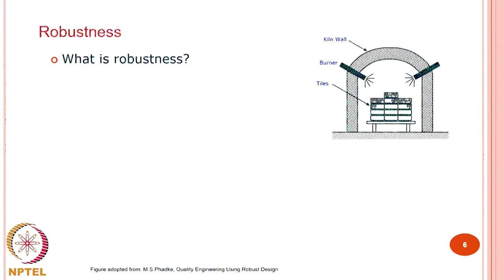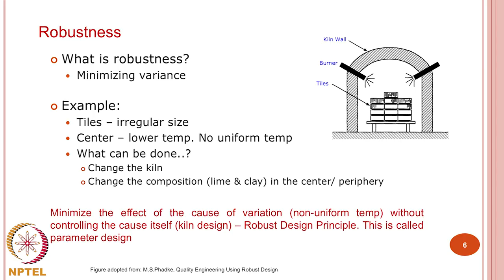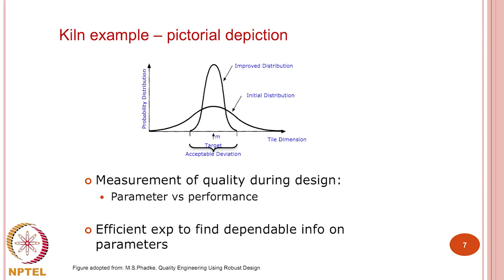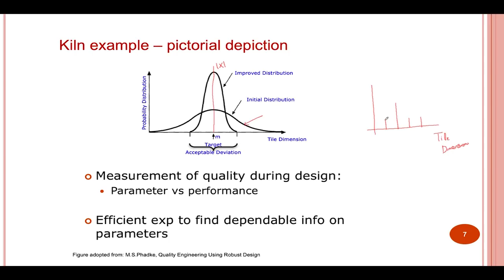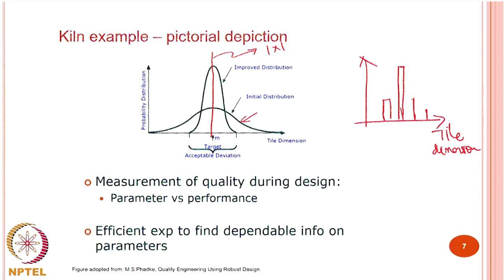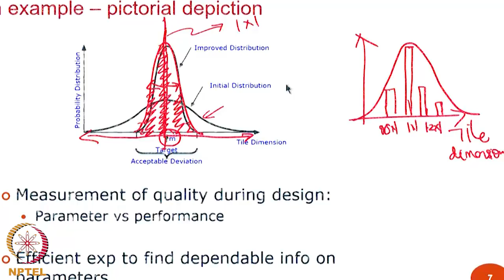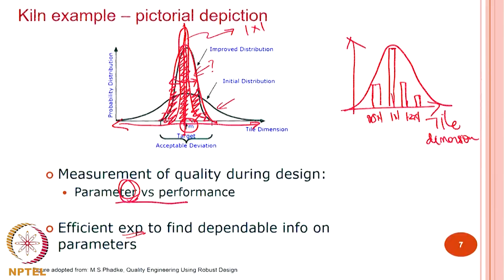Lecture 3 - Introduction to Robustness